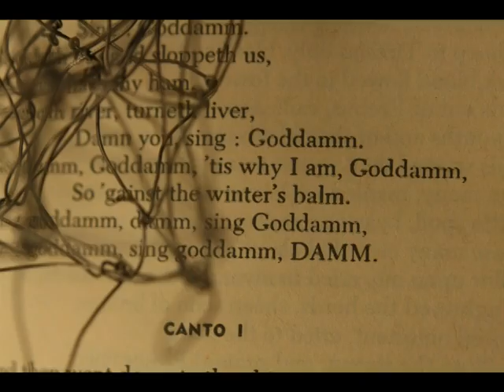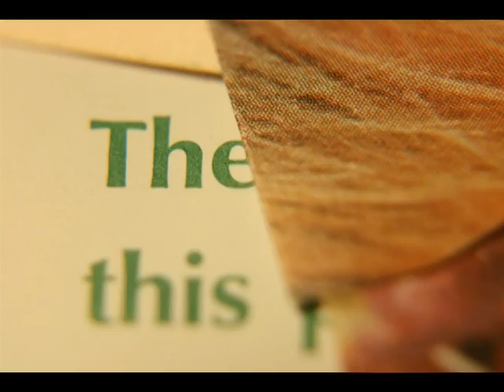Universal Traveler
Here's our video of photos taken during daily life.

Still photography. Compiled of digital photos taken with a Canon Rebel XTi. Photography by Brandi Strickland. Video by Robert Bentley and Brandi Strickland. Music by Air.